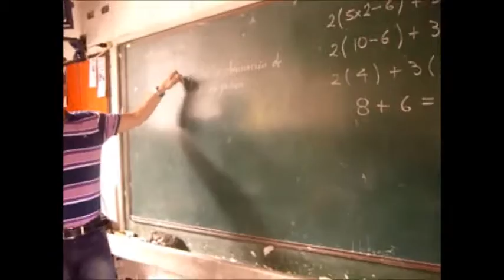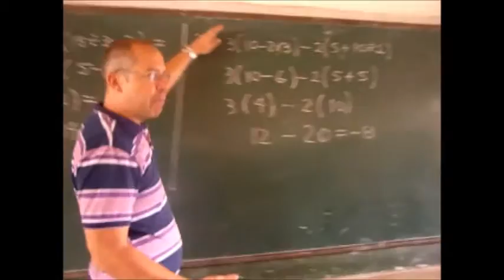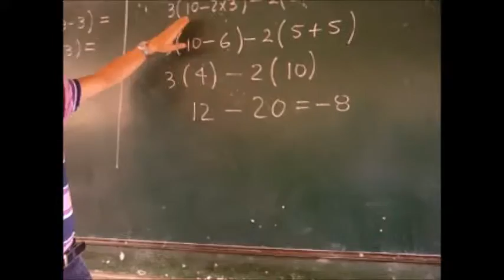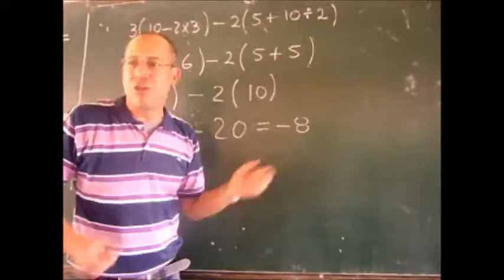ELIMINACIÓN DE SIGNOS DE AGRUPACIÓN